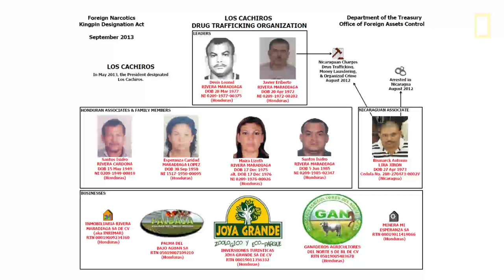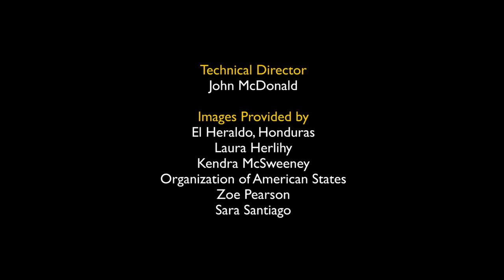Kendra McSweeney: Drugs, Destruction, and Deforestation | Nat Geo Live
National Geographic grantee Kendra McSweeney explores how the illicit traffic of cocaine through Central America's most biodiverse forests is wreaking social and ecological havoc on the region.